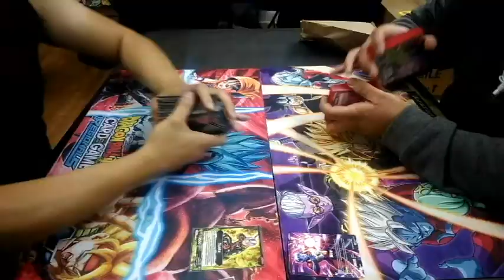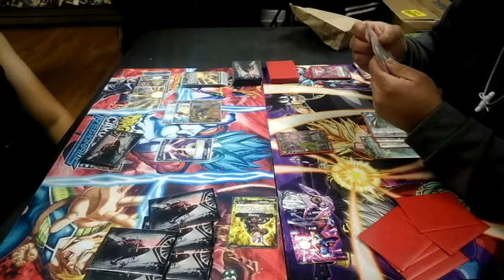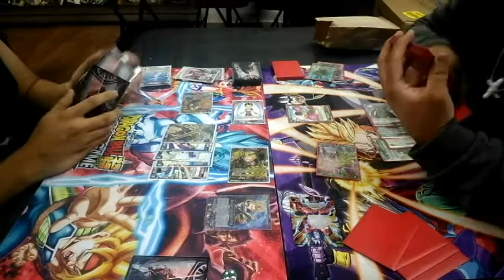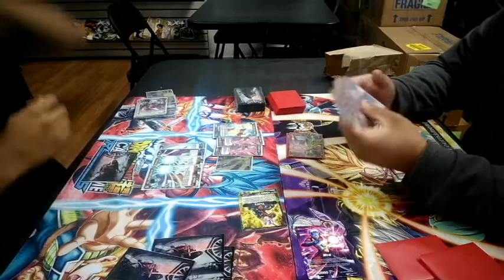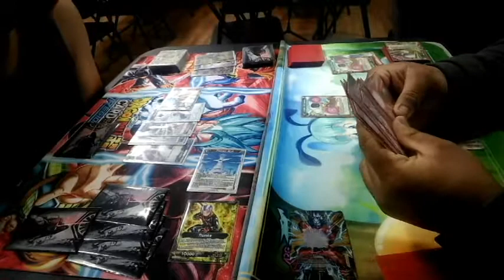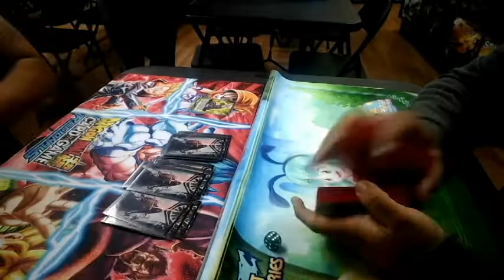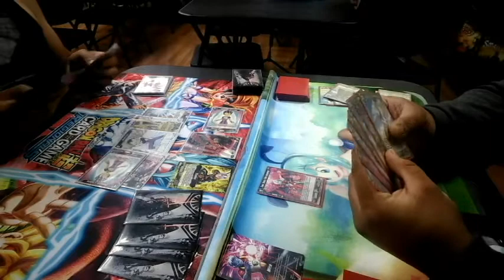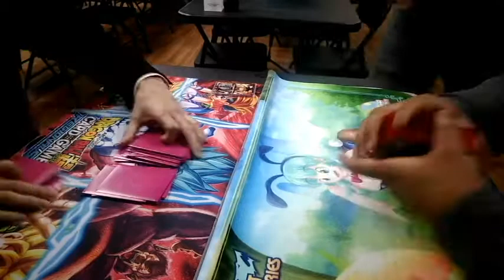Locals and Chill + Playing for Post-Mecha Errata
Going to locals can be fun without competing... I think...?

Game 1: Xeno Trunks vs Mira 1:30
Game 2: Xeno Trunks vs Mira 27:12
Game 3: Tournament Xeno Trunks vs. Mira 59:50